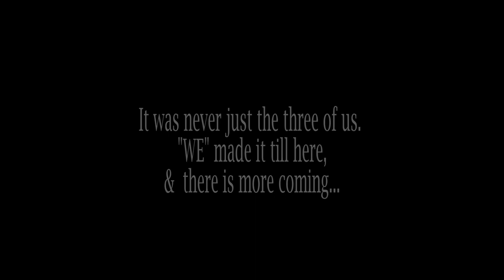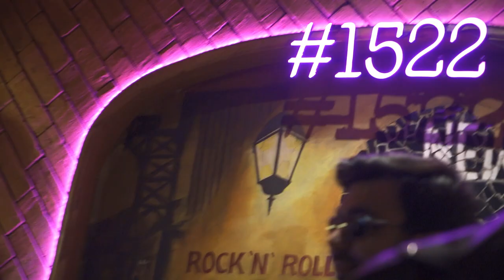Promised Land | Doctor Rock | Official Music Video